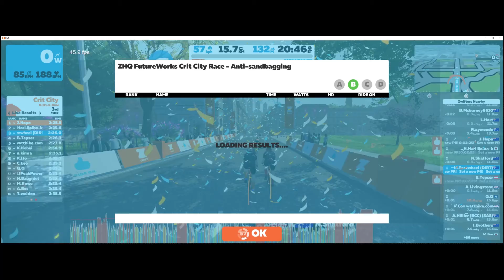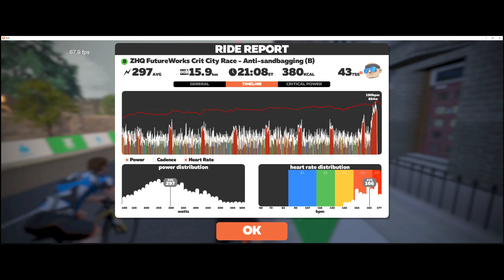🥉3rd place -Zwift ZHQ FutureWorks Crit City Race - Anti-sandbagging [B] 10-08-2021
I thought I made the mistake of going too early at the last 400m that saw me came third. But on watching the replay I made the mistake on the final cobble stones.

I went too hard on the last cobble stones, which meant when I got to the top, I didn't have enough energy to keep with the pack. I was almost max heart rate, and still had 700m to go.

As I see the stretch of riders around the 500m mark, I decide to give it a crack at 400m. Power up, and off I go, but when I get to the final turn, Im first, but the riders behind me are putting out more watts and I just can't keep up.

Peaked too early. just like High school :p

Ride Description :
Title : ZHQ FutureWorks Crit City Race - Anti-sandbagging
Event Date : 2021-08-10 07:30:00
Location : Downtown Dolphin
Laps : 10 Laps
Distance : 20 km
Elevation : 155 m
Description :
ABOUT

It's a race so there is no ride leader but maybe an occasional special guest!. Go for the win, a personal best, or just try to get the best workout possible. Results are shown as you cross the finish line. Good luck Zwifters!

CATEGORIES

A: 4.0-6.0 w/kg
B: 3.2-3.9 w/kg
C: 2.5 /kg-3.1 w/kg
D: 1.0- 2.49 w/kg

COURSE INFO

ROUTE: Crit City
LAP DISTANCE: 1.9 km (1.2 mi)
ELEVATION GAIN PER LAP: 7.9 m (26 ft)
LAPS: 12
TOTAL DISTANCE: 22.8 km (14.2 mi)

🥇 🇦🇺 Jezza Hopo                                       🚴 20•57 ⏰ 4.0w/kg ⚡ 298w ❤️ 168 bpm
🥈 🇯🇵 Hiro Hori Balba-k                               🚴 20•57 ⏰ 4.0w/kg ⚡ 252w ❤️ 158 bpm
🥉 🇦🇺 Fezzwheel [DIRT]                              🚴 20•57 ⏰ 3.9w/kg ⚡ 302w ❤️ 165 bpm
4 🇦🇹 Bernhard Tepser                                   🚴 20•57 ⏰ 3.9w/kg ⚡ 295w ❤️ 164 bpm
5 🇬🇧 Paul Cox                                                🚴 20•58 ⏰ 4.2w/kg ⚡ 292w ❤️ 169 bpm
6 🇦🇺 A Hillier (BCC) (SAS)                           🚴 20•59 ⏰ 3.7w/kg ⚡ 352w ❤️ 140 bpm
7 🇯🇵 Kuniaki Ito                                              🚴 20•59 ⏰ 3.9w/kg ⚡ 272w ❤️ 161 bpm
8 🇯🇵 K.Kohei                                                   🚴 20•59 ⏰ 4.0w/kg ⚡ 274w ❤️ 157 bpm
9 🏳 Peter Thomson                                     🚴 21•00 ⏰ 4.2w/kg ⚡ 283w ❤️ 159 bpm
10 🇦🇺 Matt Rowe  ICC                                  🚴 21•00 ⏰ 3.6w/kg ⚡ 282w ❤️ 160 bpm
11 🇬🇧 Chris Kent                                           🚴 21•01 ⏰ 3.7w/kg ⚡ 283w ❤️ 170 bpm
12 🇮🇪 jo causey 1401                                   🚴 21•02 ⏰ 3.9w/kg ⚡ 293w ❤️ 161 bpm
13 🇦🇺 Andrew Bos                                        🚴 21•02 ⏰ 4.1w/kg ⚡ 312w
14 🇩🇰 Michael Smith Larsen [PO AUTO]  🚴 21•03 ⏰ 3.9w/kg ⚡ 267w ❤️ 145 bpm
15 🇦🇺 Phil O'Neil                                           🚴 21•03 ⏰ 3.8w/kg ⚡ 289w ❤️ 167 bpm
16 🇬🇧 Nick Baugniet                                    🚴 21•03 ⏰ 4.2w/kg ⚡ 313w ❤️ 154 bpm
17 🇬🇧 Twinny Styler                                     🚴 21•04 ⏰ 4.2w/kg ⚡ 245w
18 🇦🇺 Gabriel Chang                                    🚴 22•13 ⏰ 3.5w/kg ⚡ 239w ❤️ 172 bpm
19 🇦🇺 Fil Cacciapaglia                                 🚴 22•15 ⏰ 3.7w/kg ⚡ 248w ❤️ 166 bpm
20 🇮🇪 Cat Conlan [NZBRO]                          🚴 23•00 ⏰ 3.9w/kg ⚡ 245w
21 🇦🇺 Samuel Lee                                        🚴 23•06 ⏰ 3.5w/kg ⚡ 236w ❤️ 149 bpm

00:00 Lead in
00:33 Lap 1
03:11 Lap 2
05:47 Lap 3
08:25 Lap 4
11:01 Lap 5
13:37 Lap 6
16:15 Lap 7
18:51 Lap 8 (Last Lap)
20:46 Sprint Finish
21:46 Race Results